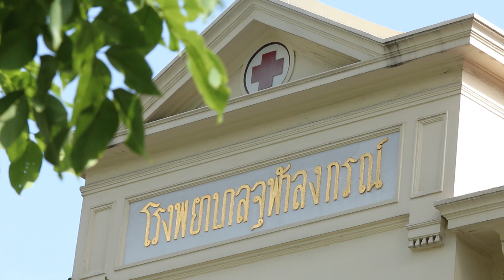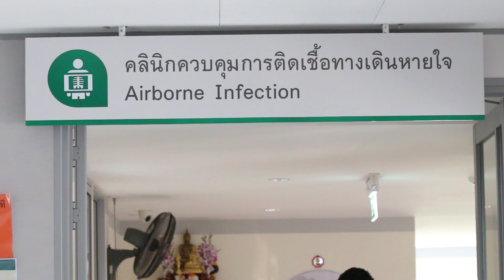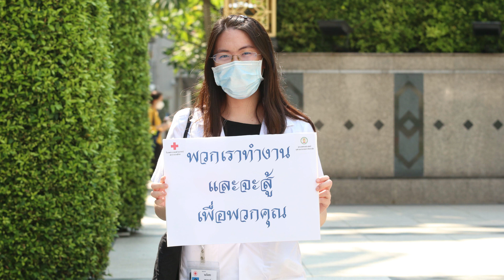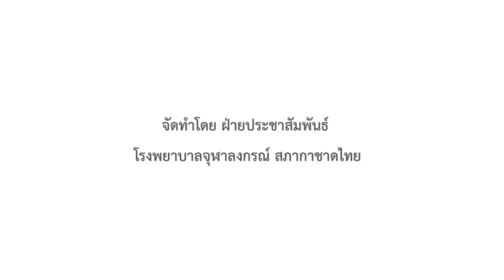รพ.จุฬาฯ ร่วมต้านภัยโควิด-19 Version 2